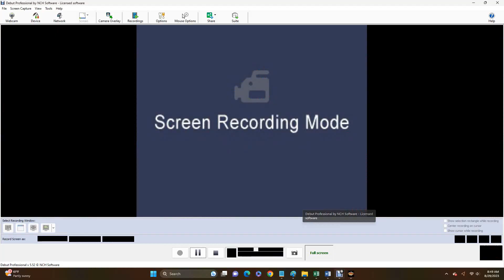AWR Match #5307 : "Son of Japan" Kenta Komori vs Lion Stone | Underground Cup Final 4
AWR UNDERGROUND CUP FINAL 4
4 Star Match
8/29/2023